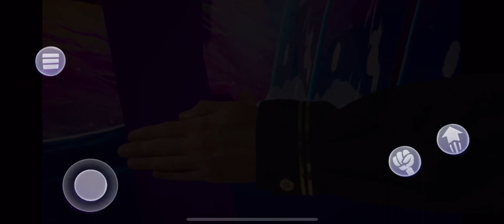KING JELLYFISH SpongeBob Squarepant BFBB Mobile Games Part 4 - Gameplay Walkthrough | IOS - ANDROID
SpongeBob Squarepant BFBB Mobile Games Part 4 - Gameplay Walkthrough | IOS - ANDROID